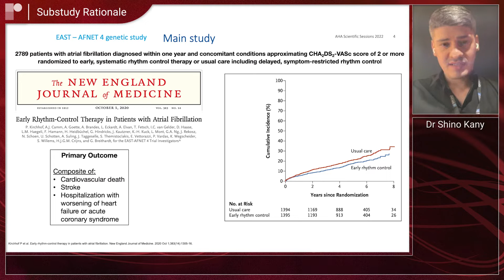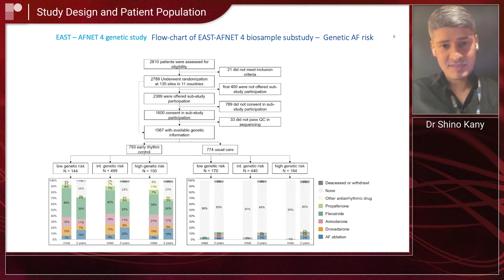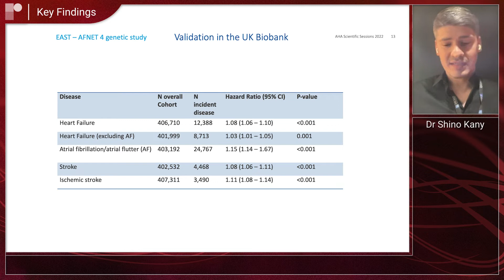AHA 22: EAST-AFNET4: Rhythm Control Therapy in Atrial Fibrillation | Dr Shino Kany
Dr Shino Kany (Broad Institute of MIT and Harvard, Cambridge, MA, US) joins us to discuss the association of genetic risk and outcomes in patients receiving early rhythm control therapy for atrial fibrillation in the EAST-AFNET 4 trial.

EAST-AFNET 4 aimed to compare early rhythm control to usual care amongst patients with a recent diagnosis of atrial fibrillation, randomised in a 1:1 fashion.

Questions:
1. What was the rationale of EAST AFNET 4?
2. What was the study design and patient population?
3. What were the key findings?
4. What are your take-home messages for clinicians?
5. What further study is needed in this field and where are the knowledge gaps?

Recorded remotely from Cambridge, 2022.